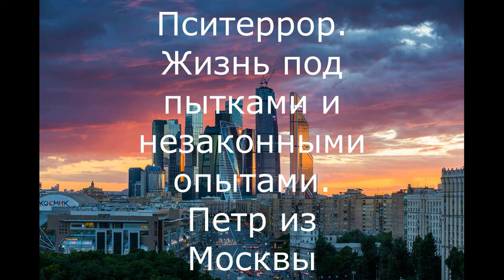Пситеррор. Жизнь под пытками и незаконными опытами. Петр из Москвы